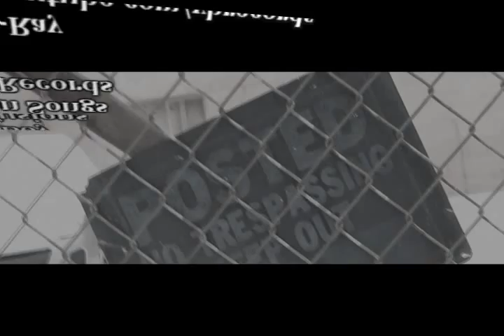Key Boy - Confusions (Music Video) Directed By C-Ray